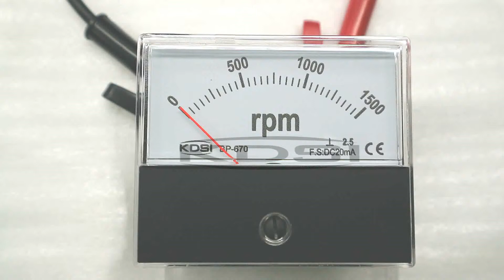Easy installation BP-670 DC20mA 1500rpm panel analog electronic rpm meter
60*70mm input DC0-20mA display 0-1500rpm analog rpm meter